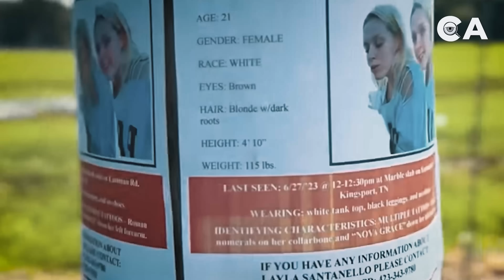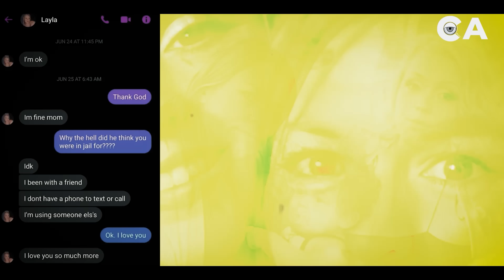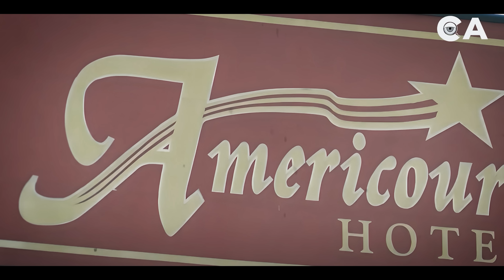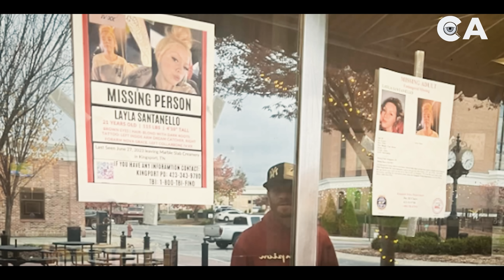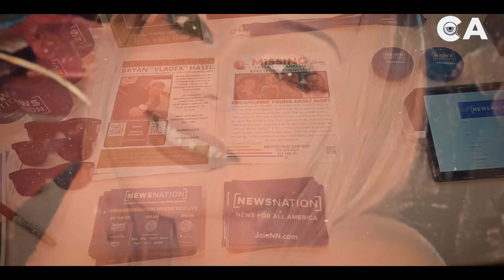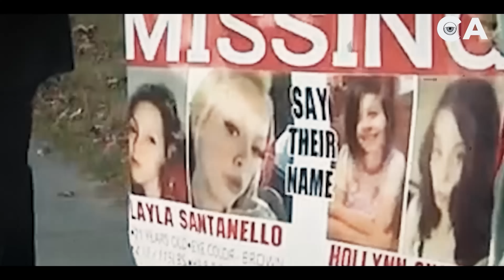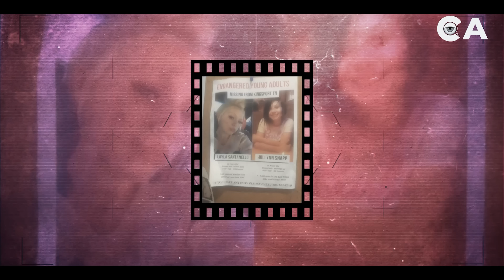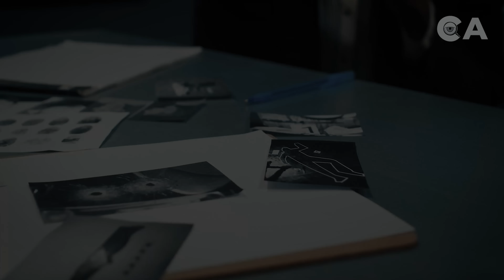El TERRlBLE caso de Jennifer Layla Santanello - DOCUMENTAL en español